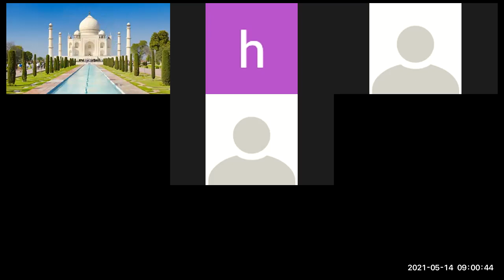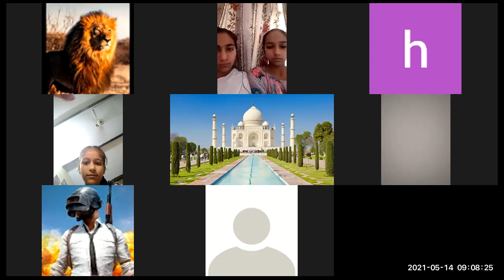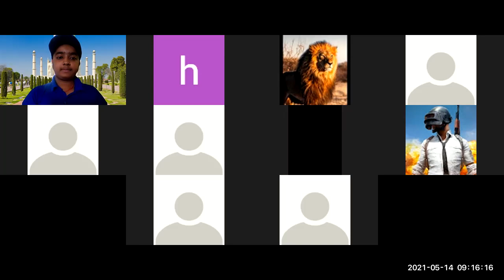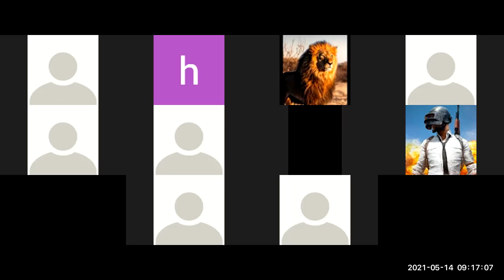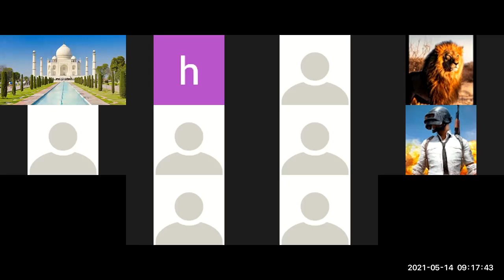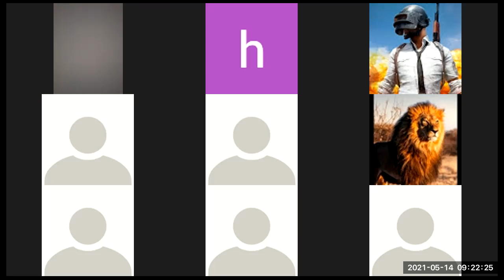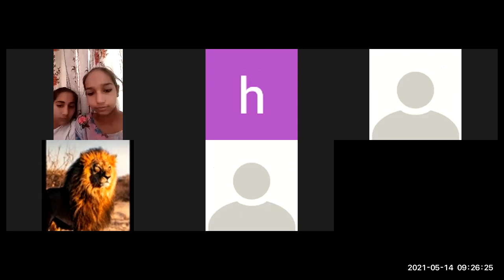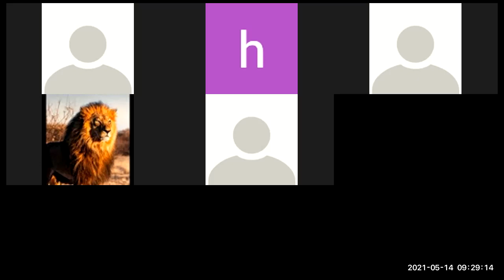CLASS 8TH SUBJECT S.S.T (14 5 21)